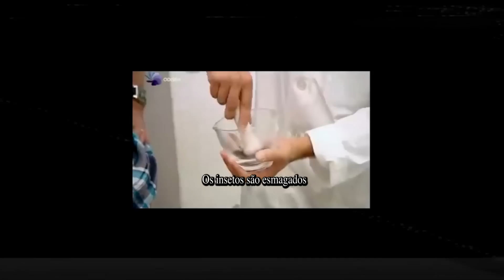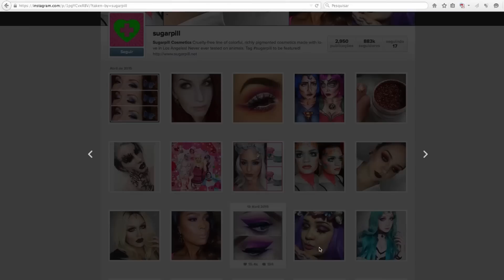Testamos Maquiagem vegana Sugarpill - Siga@MariMoon Ep.12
Hoje é dia de testar maquiagens veganas! Vem conhecer a coleção de sombras em pó da Sugarpill, que é uma das minhas marcas gringas favoritas.

Confira a lista de marcas que são Cruelty Free neste post do meu

Valeu!

Direção: André Lefcadito

Produção Executiva: Fernando Lefcadito e Carolina Sganzerla
Produção: Carolina Sganzerla
Camera: Fernanda Mattos
Assist. geral: Natan Almeida
Edição: Fernanda Mattos
Motion Design: Cesar Jun / Thais Macedo

Sound Design: Freak Produtora e Estúdio
Trilha da Vinheta: Cesare Marchese & Philippe Quenum